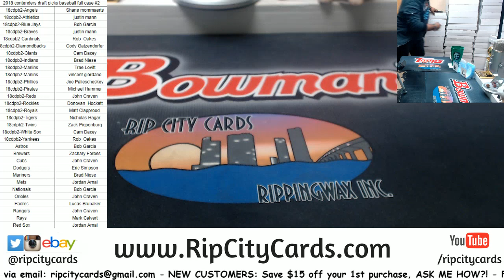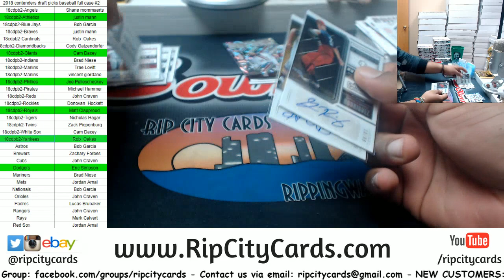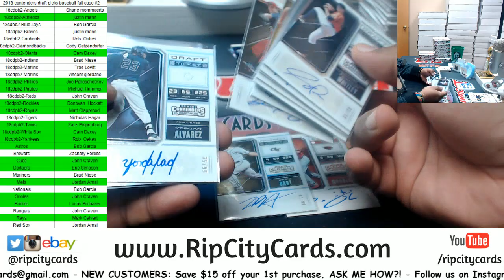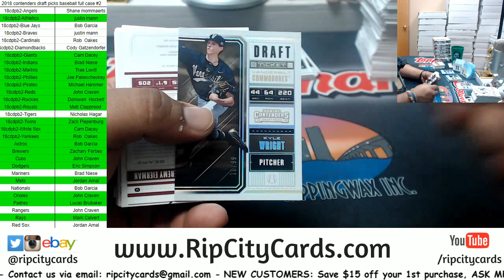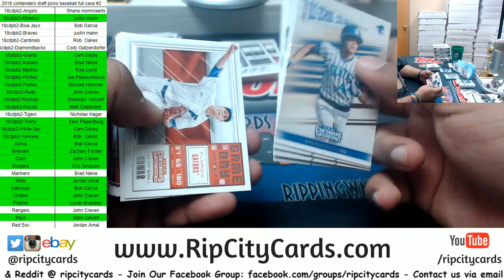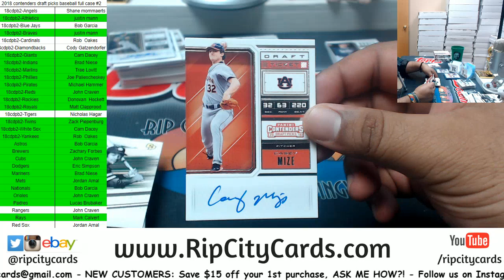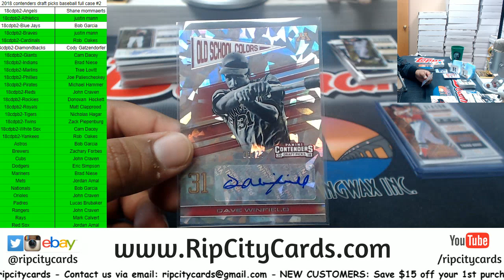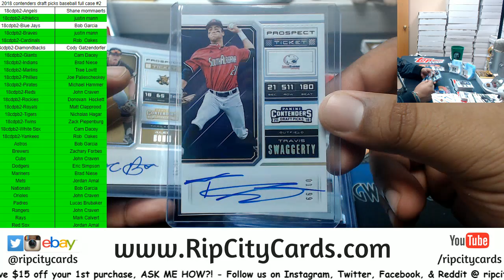2018 Contenders Draft Picks Baseball Full Case #2 RCC